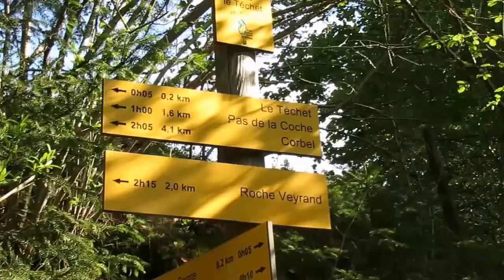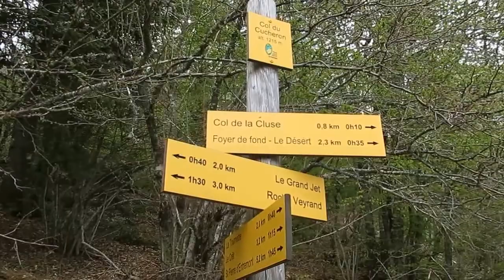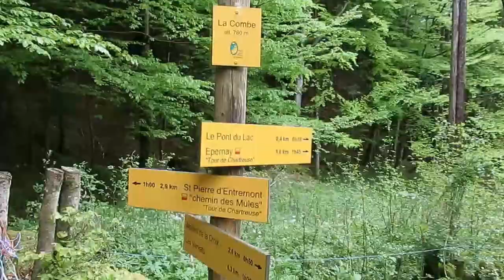AMR. Roche Veyrand 160505.14